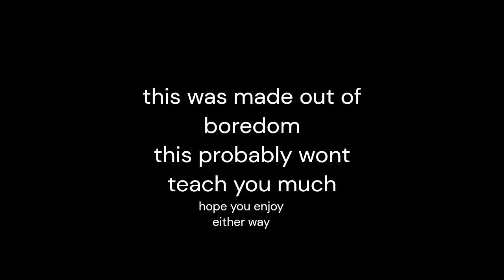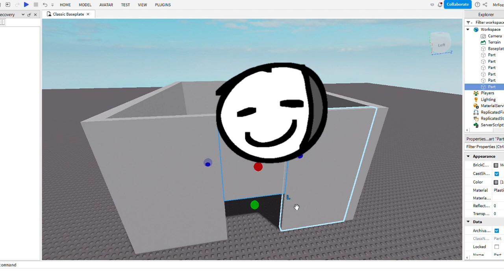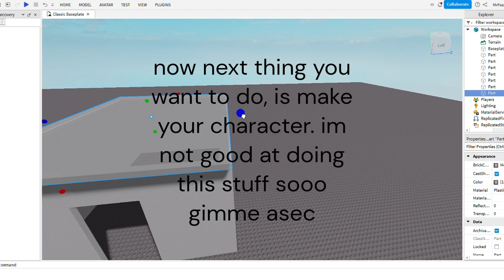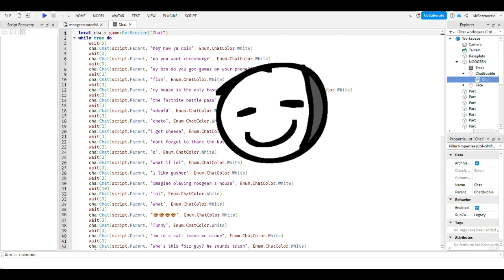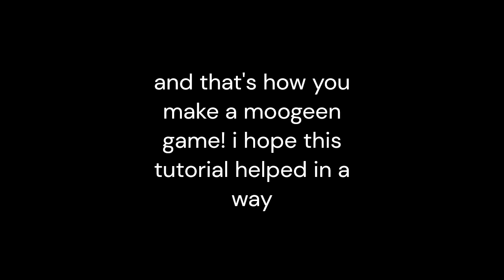how to make a moogeen game!! (tutorial)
here i'll teach you how to make a game with living spheres, LIKE ME!